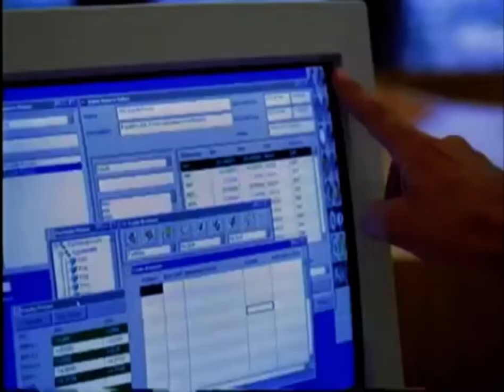PBS Louis Rukeyser’s 2001 Money Guide Funding Credits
The last one before Louis was unceremoniously let go